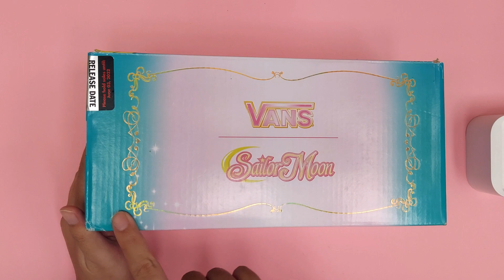[UNBOXING] - Vans x Sailor Moon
O vídeo desta semana não é um tutorial... Vem comigo ver o unboxing do tênis da Vans em parceria com a Sailor Moon!